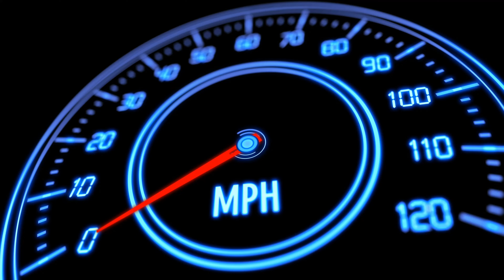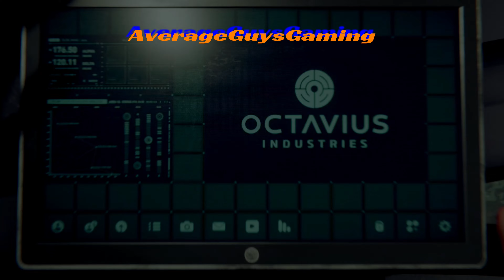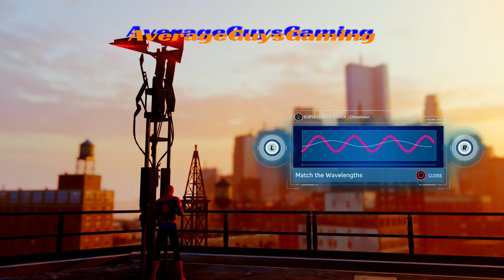8th Grade Science Project All over Again | Spider-Man: Story Mission - Episode 2 | Lets Play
Playing the original 2018 Spider-Man created for PS4 on PS5. This will be the Story line missions including all DLC.
89% ... 894/1K
Tyler Martin

National Suicide Number: Check on your friends you know know what someone might be dealing with. Mental health isn't easy when your alone. Are you in a crisis or someone you know? Call or text 988 or text TALK to 741741

Video Creator: AverageGuysGaming
Editor: AverageGuysGaming
Intro Created by: AverageGuysGaming